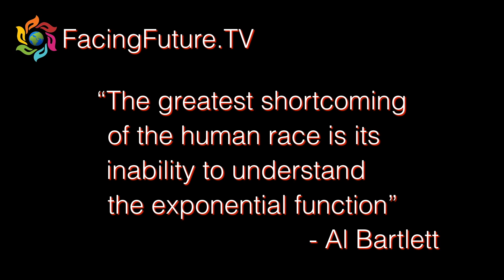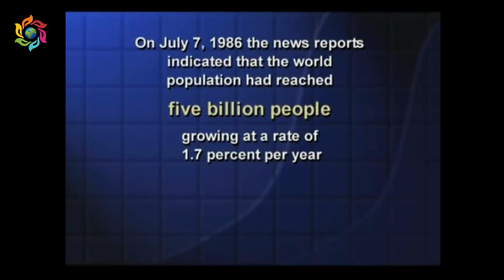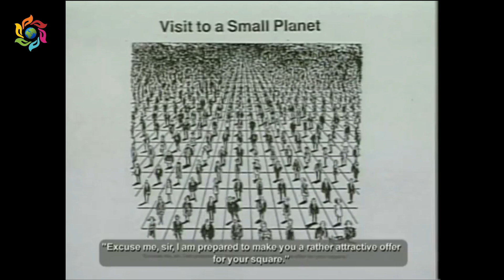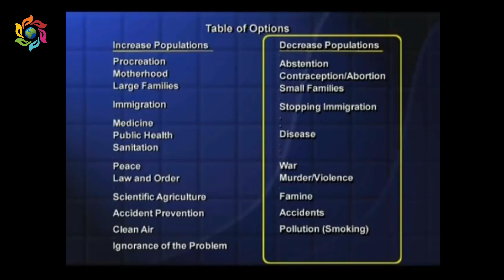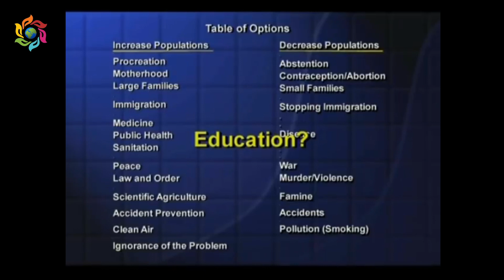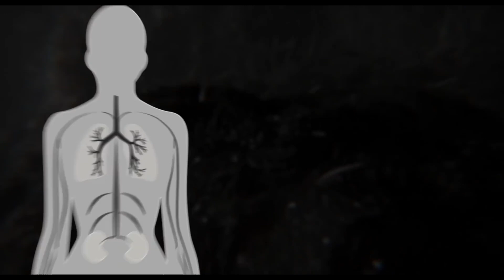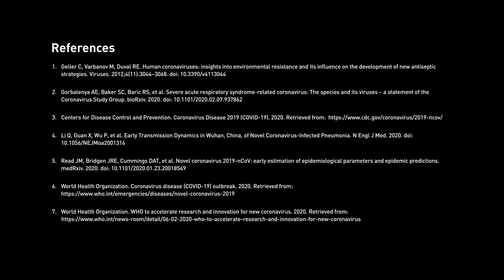Zero Population Growth Will Happen!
Today we have a 'mashup' for you of two videos.  The reason for the juxtaposition will be clear once you've viewed them both.  The conclusion will be clear and self-evident and will continue to expose the 'sacred cow' in the room.  How's that for a mixed metaphor.

"The greatest shortcoming of the human race is its inability to understand the exponential function." - Prof Al Bartlett

We gave (c) credit to the University of Colorado at the end, but since we added the extra two minutes from another source, we'll give additional (c) credit to Random 42 Communication, UK.